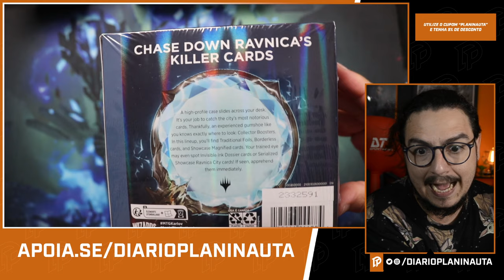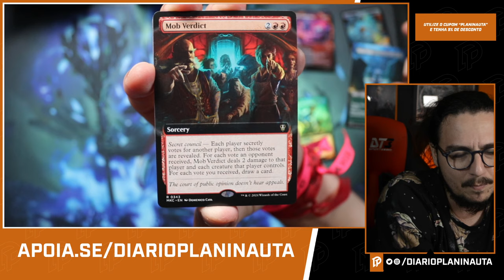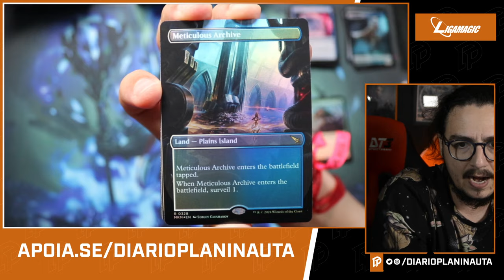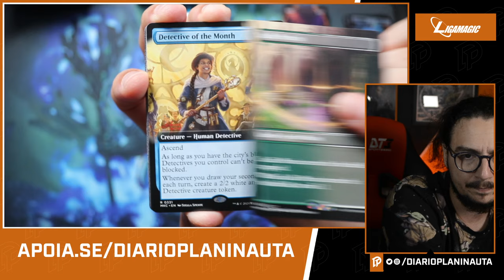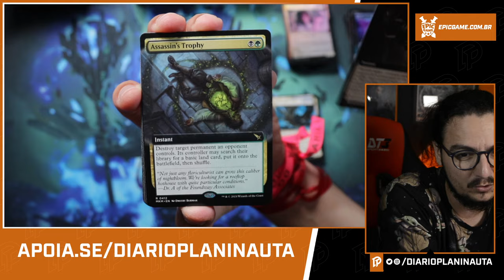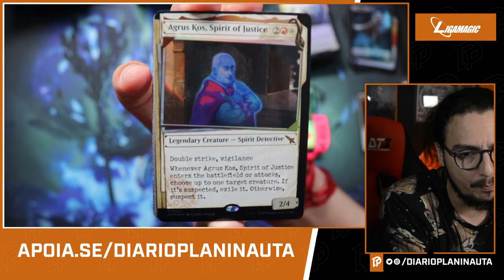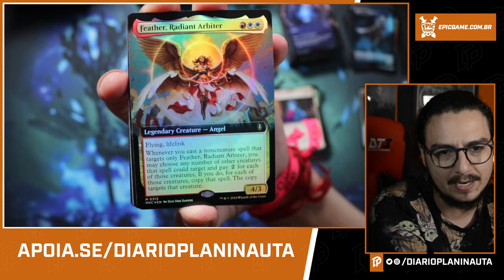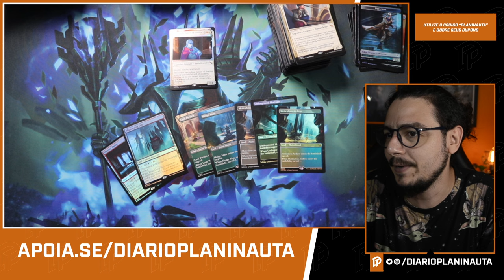COLLECTOR BOOSTER BOX ASSASSINATOS NA MANSÃO KARLOV UNBOXING